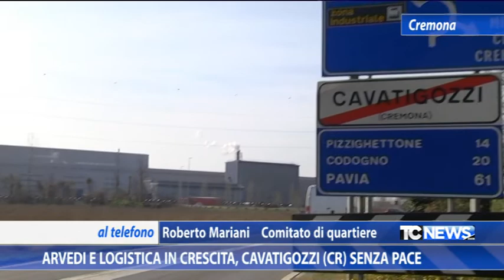Arvedi e logistica in crescita, Cavatigozzi (CR) senza pace